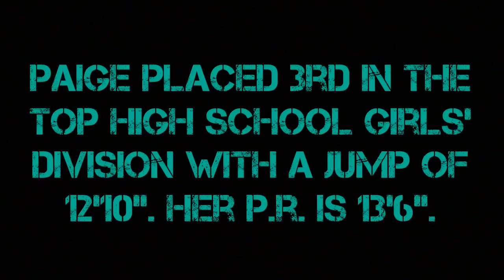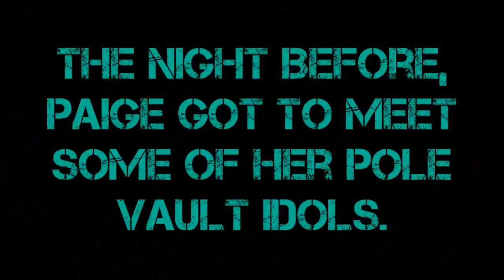Paige Sommers: National Pole Vault Summit 2020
Paige jumps 12’10” to take 3rd place in the Top High School Girls’ Division at the Reno National Pole Vault Summit. Her P.R. is 13’6”.